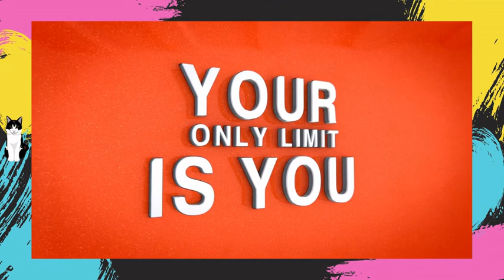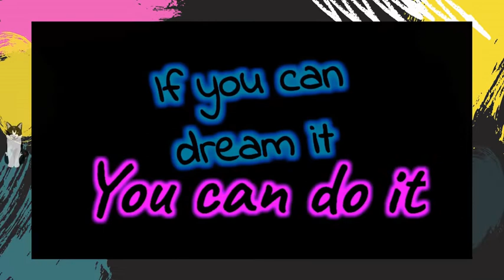ELECTRONIC 🎧 music Never Give Up 🎶 Copyright Free NEFFEX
🔹Music:   Neffex -  Never Give Up

The NEFFEX story might be the only thing more unique than the Southern California duo’s genre-shattering music. In 2016 the pair of lifelong friends—Bryce Savage [vocals] and Cameron Wales [guitar, DJ]—decided to release an original song every Wednesday at 9am for 100 weeks. Using their own innovative twists and D.I.Y. spirit, they went even further and shared their music, royalty-free, with hundreds of YouTube channels, influencers, and blogs. Their songs exploded in popularity and, by 2018, they had unleashed over 110 originals, plus remixes, that blended the sonic worlds of guitar-driven pop, alternative, electronic and hip-hop. These tracks self-produced, self-mixed/mastered and self-written have amounted to a billion streams & still growing by 60+ million monthly.

If you are looking for help to learn a language, mathematics, chemistry, music, graphic design, among other things
We have several alternatives on our page